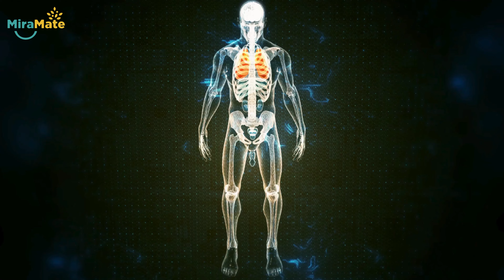How to Relieve Physical Pain with MiraMate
Pain is a signal or warning that something may be wrong in the body. Physically, pain can range from a mild ache to intense agony and can be from injury or illness. To better cope with pain, it is essential to understand relief strategies. Besides, MiraMate’s advanced products can also ease it.

There are two primary types of pain:
Acute pain, sudden and short-lived, is often a response to a specific injury.
Chronic pain, persistent discomfort lasting over three months, may lack a clear cause.
Pain can manifest in specific areas or be widespread, impacting daily life.

Pain Management Strategies
Heat or Cold Therapy
Exercise and Stretching
Massage
Healthy Diet

MiraMate for Pain Relief
MiraMate Mini Magic: With powerful meridian coils, it stimulates qi flow to improve health, suitable for specific areas like the elbow or wrist.
MiraMate Big Magic: A chakra healing device introducing energy to unblock imbalanced chakras, ideal for chronic issues in larger areas like the back or leg.
MiraMate Magic Pro: A full-body chakra healing mat with sound therapy, transforming sound into healing energy. It promotes balance through meditation, providing comprehensive relief.

Understanding pain types and adopting effective management strategies, coupled with MiraMate’s innovative solutions, contribute to an improved quality of life.

Pulsed Electromagnetic Field Therapy, better known as PEMF, is a safe and natural way to literally recharge your body so it can travel the path to better health.

PEMF targets your body at a cellular level to stimulate cell metabolism and improve your health. Numerous disorders, diseases, and injuries benefit from PEMF treatments. And there are none of the harmful side effects commonly associated with prescription drugs and medical procedures.

PEMF is a completely safe and natural form of treatment, proven in countless scientific studies to provide astonishing results. Everyone, everywhere, can benefit from PEMF. Even animals.

PEMF works like magic.

MiraMate PEMF products are carefully crafted by a dedicated team of experienced experts and specialists using cutting-edge technology. Every MiraMate product has been engineered to be astonishingly effective and surprisingly affordable.